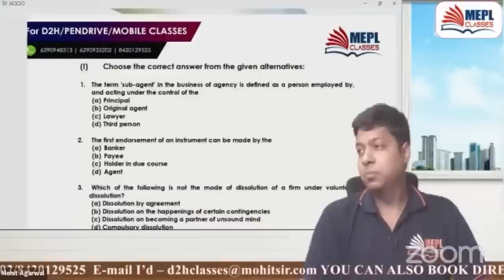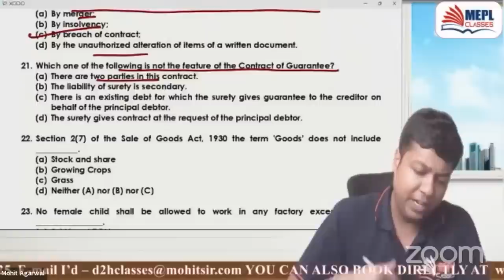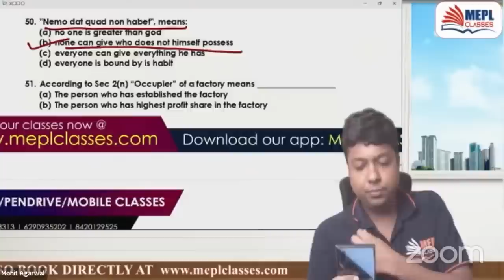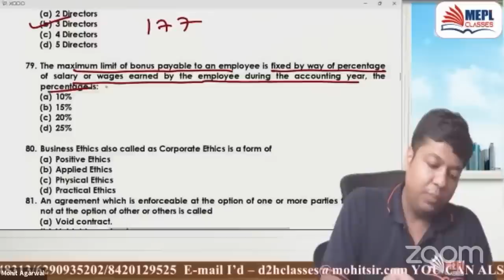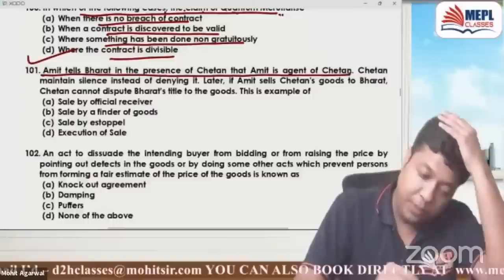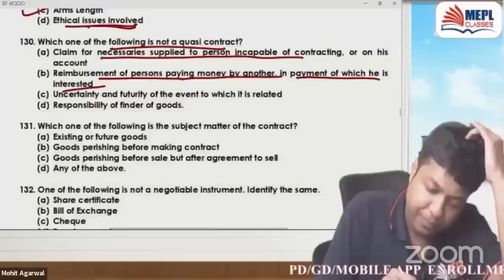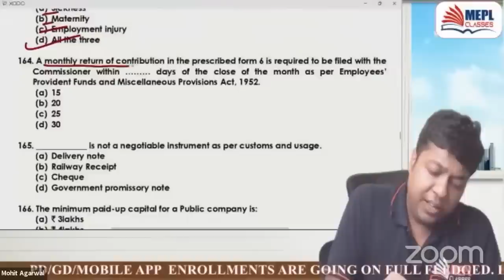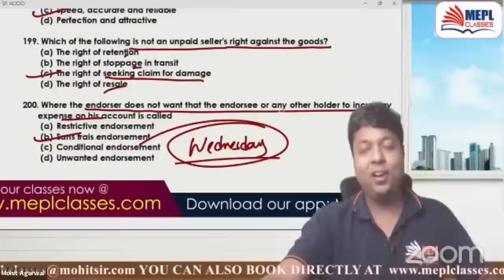CMA Inter Jan 23 - LAW & ETHICS MCQ Session | MEPL- Mohit Agarwal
I Hope You Guys Enjoyed This Video On "CMA Inter Jan 23 - LAW & ETHICS MCQ Session | MEPL- Mohit Agarwal". See You In The Next Surprising ⏭️ Session. Let Us Know Your Doubts And Feedback in The Comment Section.